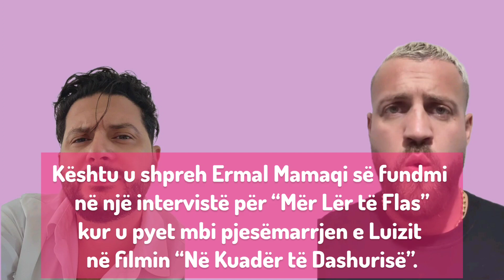Ermal Mamaqi thumbon Luizin, thotë të papriturën për këngëtarin shkodran